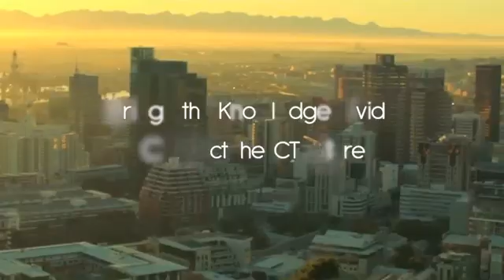Huawei: Seeds for the Future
Huawei is broadening horizons and giving much-needed ICT training through our Seeds for the Future program, which will bring more than 500 students from over 50 countries to China in 2016.